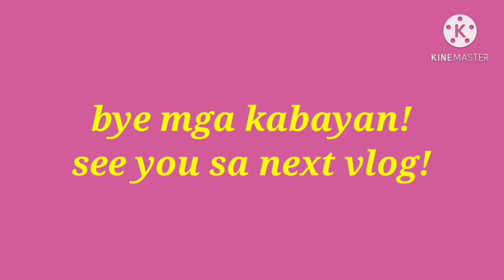Nagkilay, Naglalis tungod sa saja.With Florame And Terry, by Manang Helen